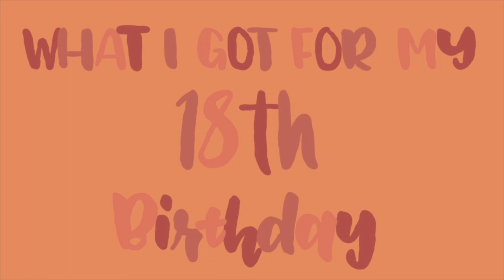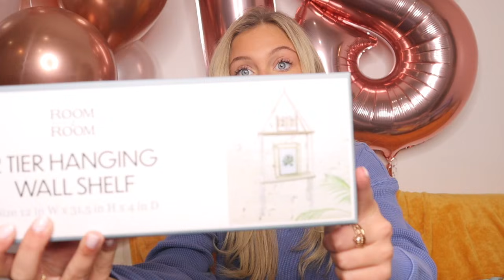WHAT I GOT FOR MY 18TH BIRTHDAY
hopefully i don’t get arrested

snap- sidwell_5
VSCO-desssidster